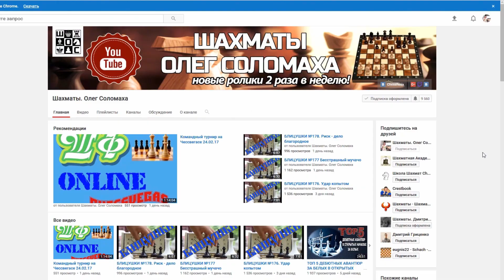ШАХМАТНЫЕ КОМБИНАЦИИ. Стратегия и тактика Арона Нимцовича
В данном видео вы увидите интересную партию Арона Нимцовича, в которой стратегия и тактика неотрывно следовали друг за другом.